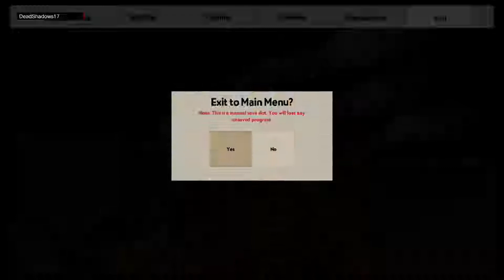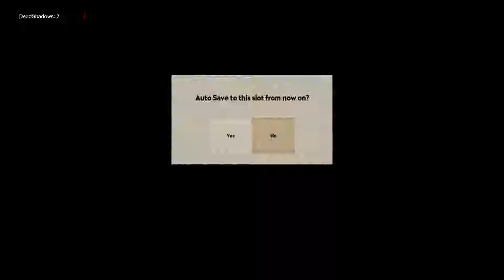Broken Age Walkthrough Act 2: Vella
Broken Age Walkthrough
Playstation 4
No Commentary

Credit for this game goes to Double Fine Productions.